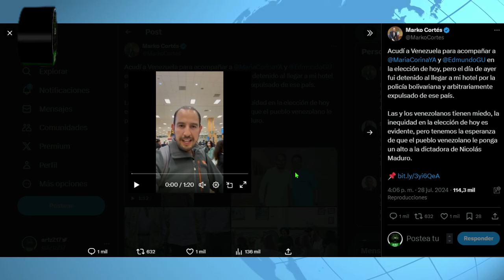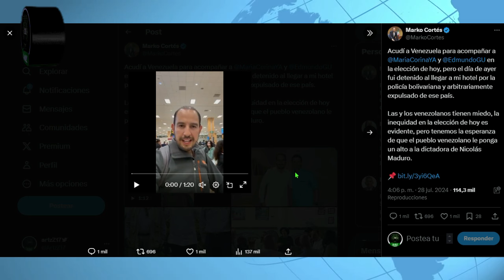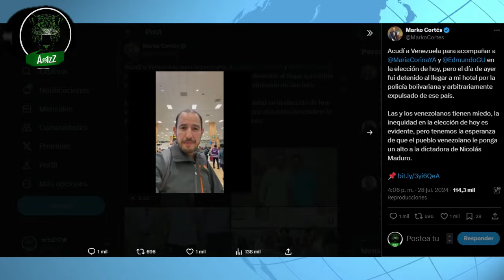Nicolás Maduro expulsa a Marko Cortés de Venezuela